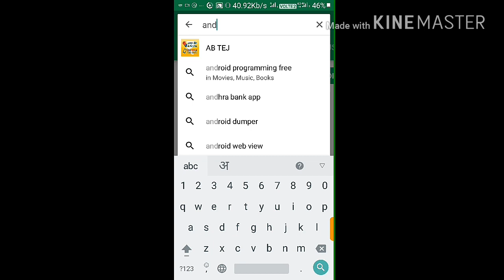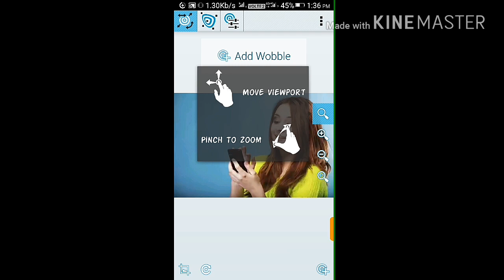adult app ll sexy apps || adult app for Android mobile || top 5 adult app by R Tech tricks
Hi friends

1.how to download 18+ app
2.how to download kamasutra app in mobile
3.how to hot sexy app download
4.best hot app 2017
5. Hot app kaise download kare
6.Play stor ka sabse ganda ap
best hot sexy adult apps .aaj mai aap logo ko is video me batane wala hu ki ek behtreen android app.. to jaada jaanne ke liye aap mere is video ko dekhe. agar apko video pasand aaye to please like karna mat bhule .

agar apka is vido se related koi question hai to aap video ke niche diye gaye comment box me comment karke mujhse puchh sakte hai . aur isi tarh ki video pane ke liye aap mere is youtube channel ko subscribe kar le. jab aap subscribe kar lenege to aap hamare youtube channel ke member ban jayenge fir agar ham koi naya video upload karenge to uska notification apko mil jayega aur aap us video ko asani se dekh payenge.